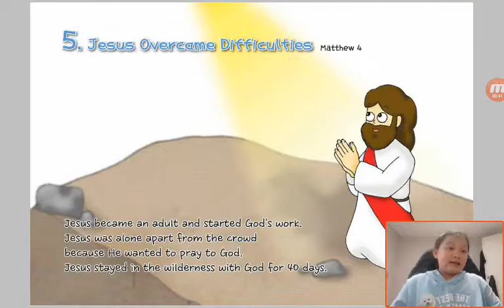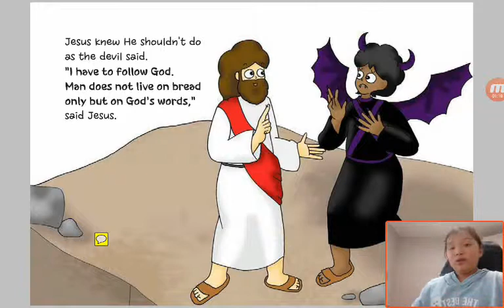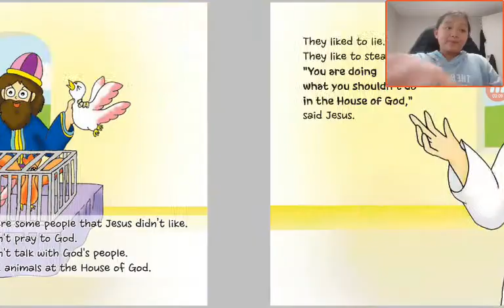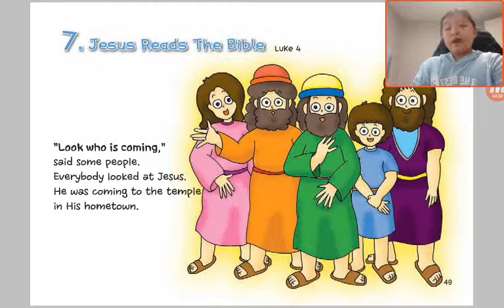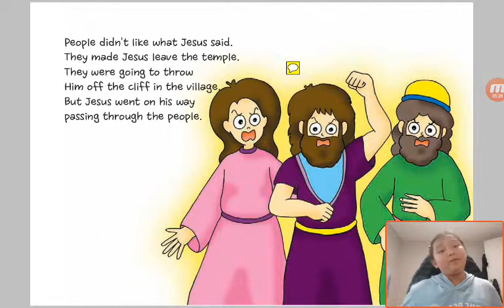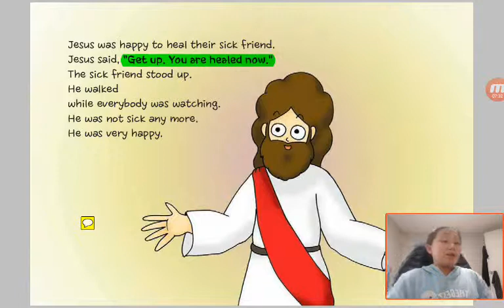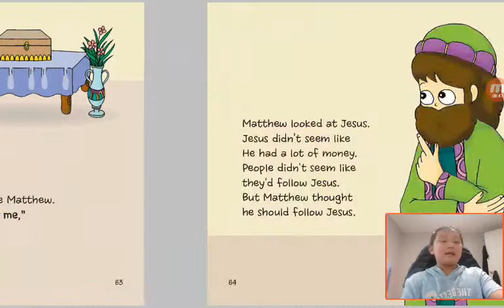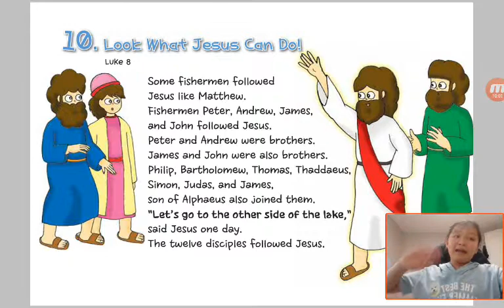‹Kids›Grace：원더풀스토리 5 Jesus Overcame Difficulties in Matthew 4